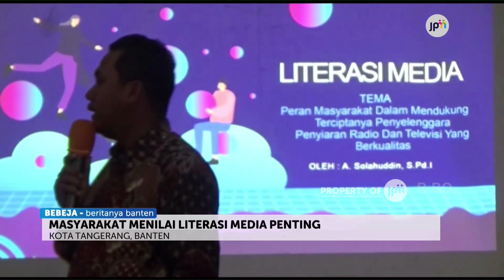JELANG PEMILU 2024, KPID BANTEN BENTENGI MASYARAKAT DARI SEBARAN INFORMASI HOAKS